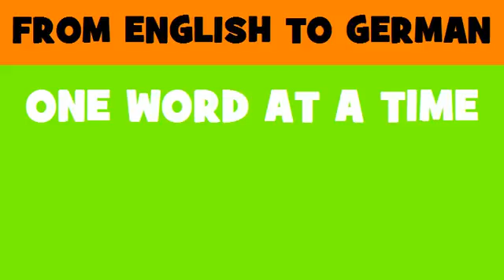DEUTSCH ENGLISCH = Modernisierung von Altbauten